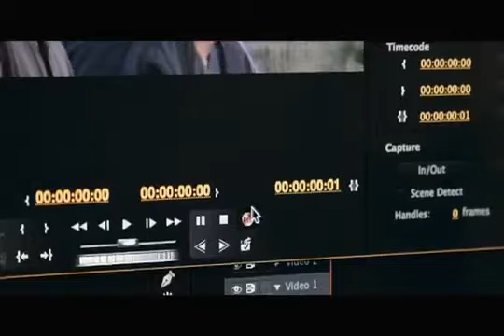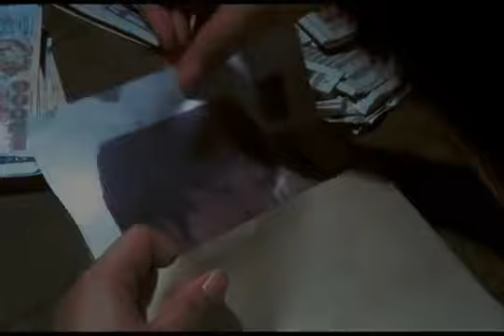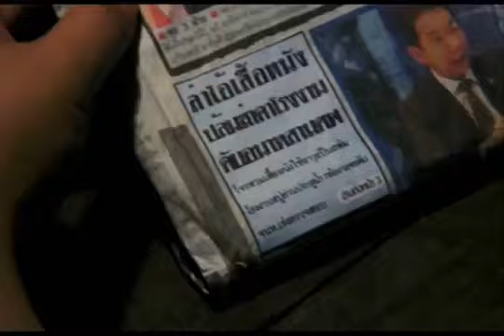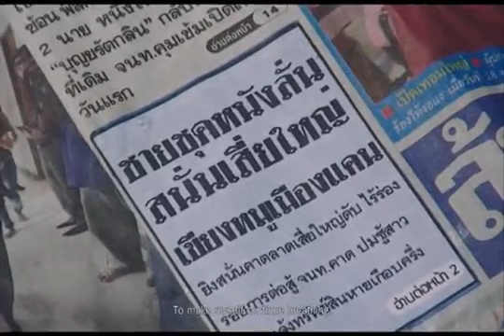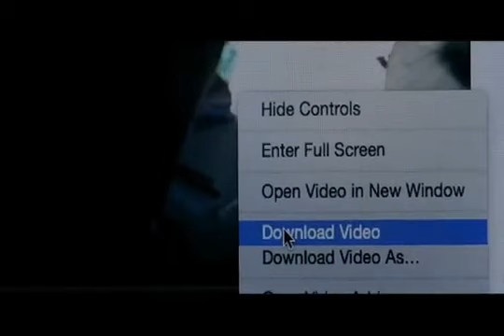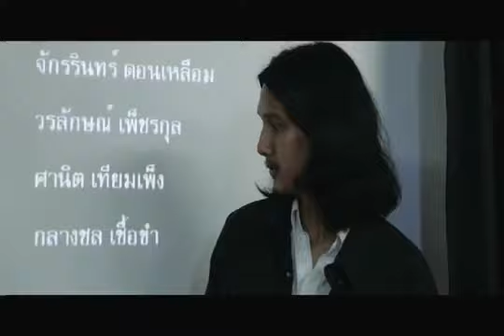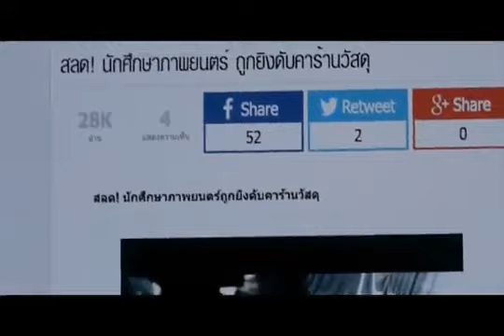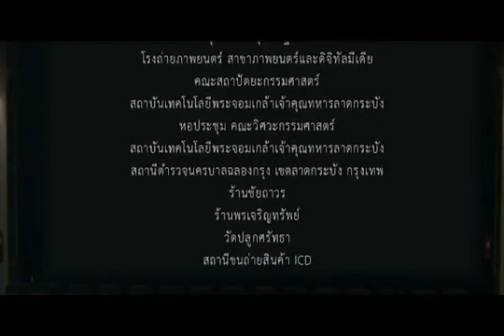Young Thai Artist Award 2015 โดยมูลนิธิ SCG ปลิดฉาก Last Scene